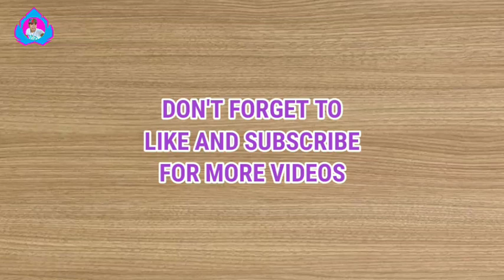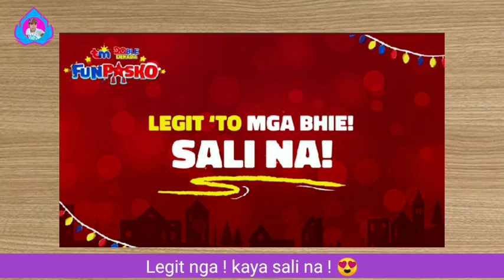Paano Sumali at Manalo sa TM Doble Dekada FunPasko Aguinaldo Raffle Promo 2021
Paano Sumali at Manalo sa Bear Brand Panalo sa Tibay,Panalo sa Buhay Raffle Promo 2021 | Register Via SMS